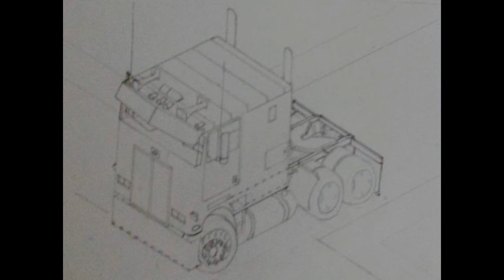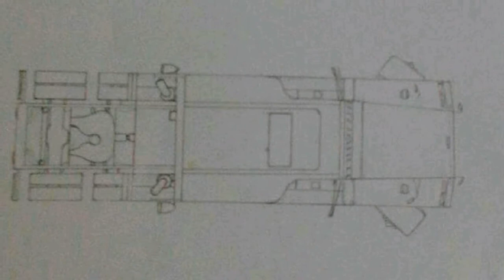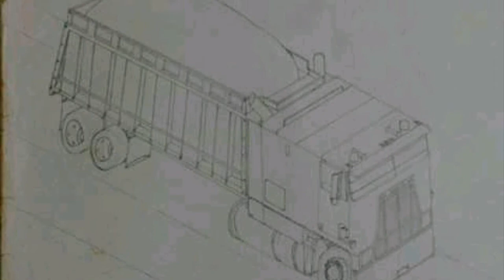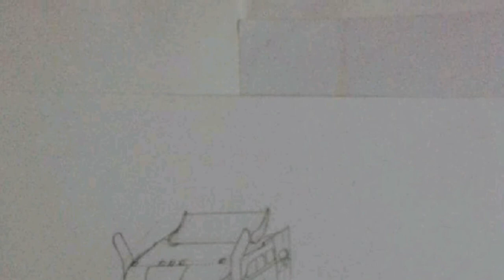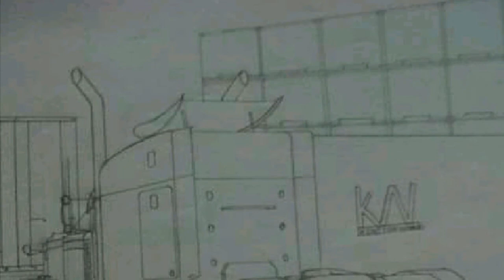Custom Truck Drawings by Truck Brainz Productionz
well to those who know me knows that i do truck drawings . but mean while this will be something that is new to those who don't know me . do enjoy watching and
if your interested in getting drawing done feel free to hit me up on instagram or facebook